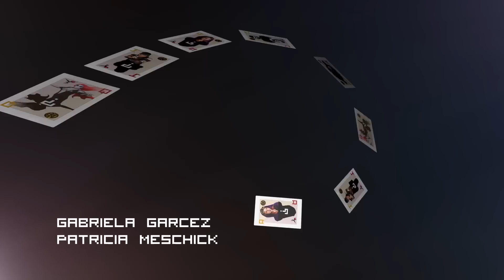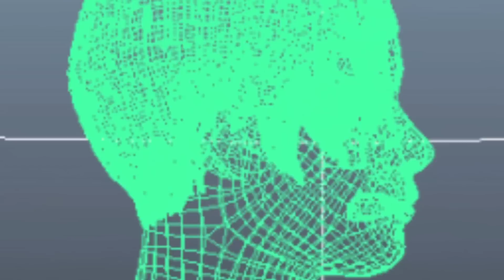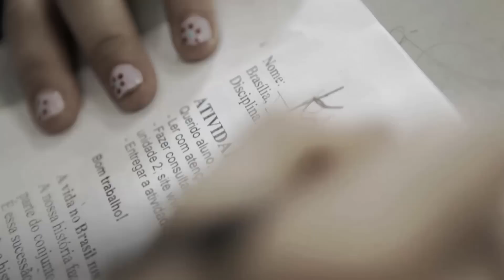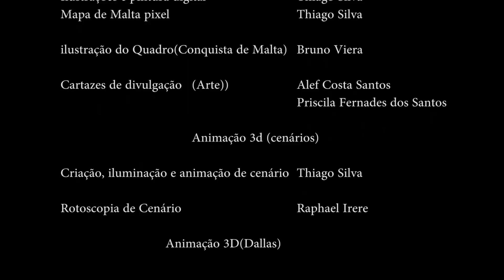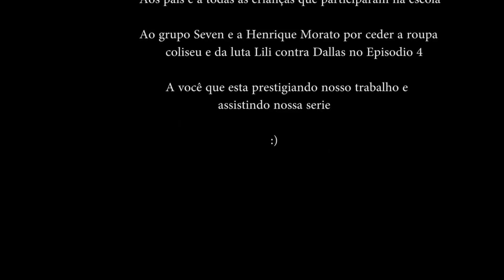GUERRA NOS GAMES: Canastra em Malta Parte 04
Tucano e Lone chegaram tarde no centro de controle. O lugar já estava tomado pelos heels. Mas aparentemente o ataque havia sido iniciado pelas máquinas. Será que isso vai ser o fim da aliança FACE.

Lili havia escapou da emboscada dos capangas de Las Dores. Será que nossa heroína vai conseguir capturar Isaque?

Será que Pedrinho e Kassia vão passar de ano jogando tanto video game? Parte 04 da web série Canastra em Malta, se você gostou curta nosso canal e nossos vídeos.